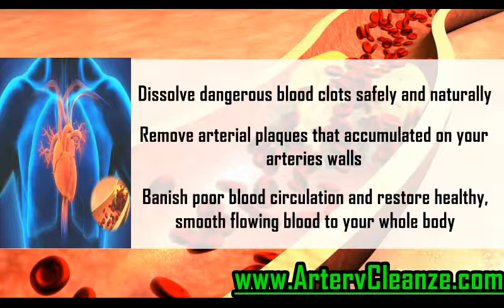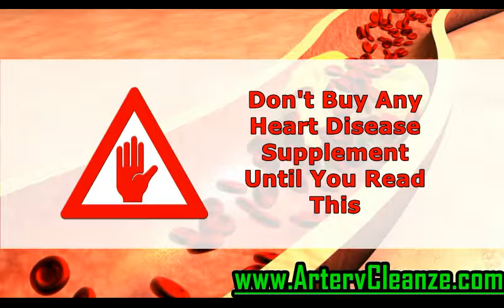Bestvite CoQ10 Review, Does Bestvite CoQ10 Work